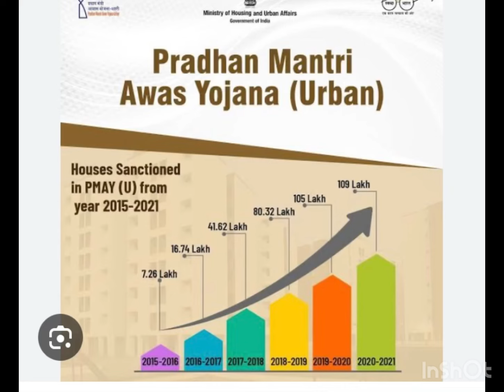ಪ್ರಧಾನಮಂತ್ರಿ ಆವಾಸ್ ಯೋಜನೆ|pradhan mantra awas Yojana